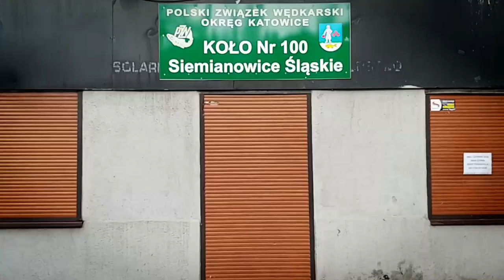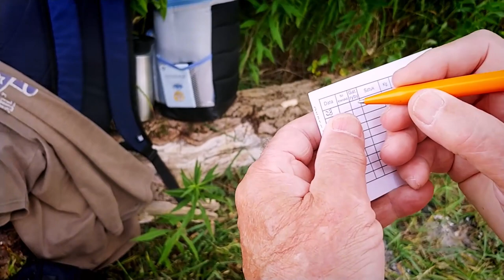Egzamin na kartę wędkarską w wieku 80 lat!!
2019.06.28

Muzyka:

                                                           "Mysterious Cat"
                                                           "Reaching the Boiling Point"
                                                           "Stopping the Madness"
                                                           "Voices of the Funkland"
                                                           "Until Your Engine Stops"
                                                           "Sheba out on the Town"

Uwaga Odjazd. Egzamin